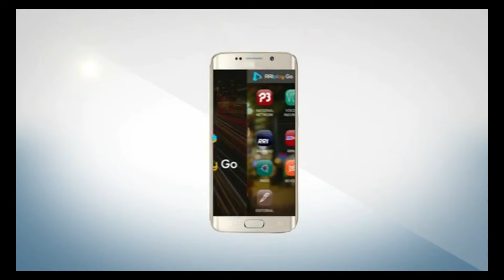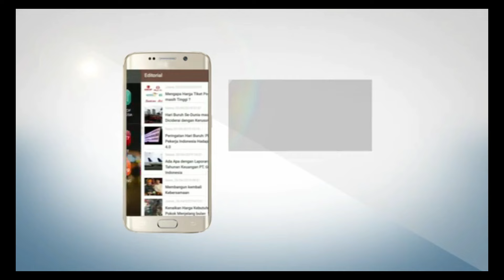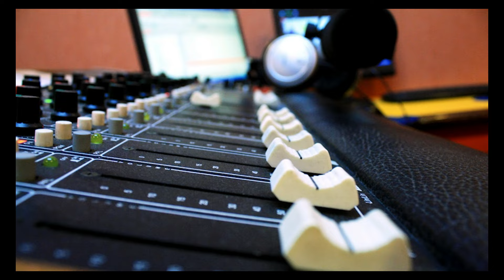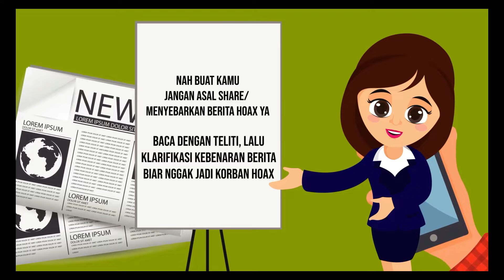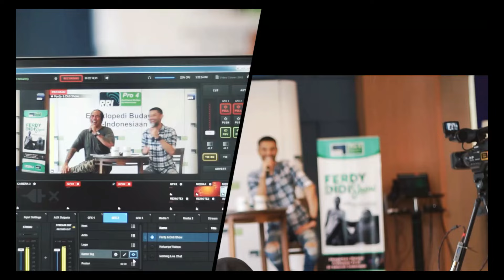OBROLAN BUDAYA - LESUNG